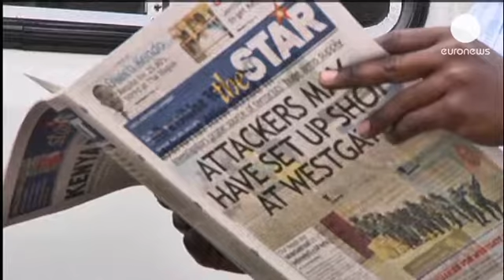Κένυα: Ξεκινούν οι έρευνες για τον εντοπισμό κι άλλων θυμάτων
Καπνός εξακολουθούσε να βγαίνει και σήμερα το πρωί...

Καπνός εξακολουθούσε να βγαίνει και σήμερα το πρωί από το εμπορικό κέντρο Westgate στο Ναϊρόμπι της Κένυας, ενώ παντού υπάρχουν εμφανή σημάδια από σφαίρες μετά την ανταλλαγή πυρών μεταξύ των δυνάμεων ασφαλείας και των εξτρεμιστών.

Οι στρατιώτες ερευνούν όλα τα σημεία στον τόπο του μακελειού, προκειμένου να εντοπίσουν κι άλλα θύματα από την επίθεση, που έχει προκαλέσει σοκ σε ολόκληρη τη χώρα.

Επισήμως ο αριθμός των νεκρών ανέρχεται στους 61, αλλά ήδη οι αρχές έχουν προετοιμάσει τον κόσμο, ότι μπορεί να βρεθούν άλλα 60 πτώματα.

Στην κενυατική πρωτεύουσα τα μέτρα ασφαλείας είναι δρακόντεια, με τους ελέγχους να έχουν επεκταθεί σε όλα τα σημεία του Ναϊρόμπι.

Σε όλα τα δημόσια κτίρια οι σημαίες κυματίζουν μεσίστιες καθώς είναι η πρώτη από τις τρεις ημέρες του πένθους, που έχει κηρύξει η πολιτική ηγεσία της χώρας μετά το αιματηρό γεγονός.